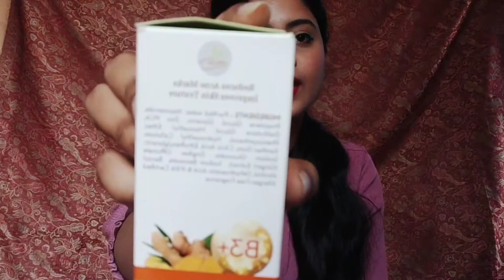Mamaearth skin correct face serum review&demo/acne/acne marks | 30 days challenge@mamaearthindia1509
Mamaearth skin correct face serum review & demo |for acne & acne marks | 30 days challenge |